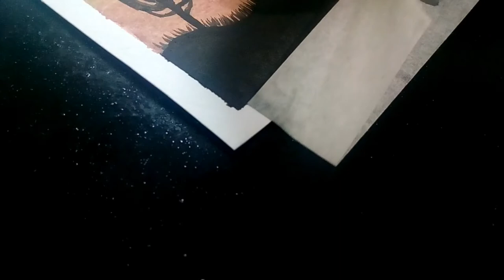how to draw beautiful warercolor painting in 4 minute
Today's video i will show you how to draw beautiful watercolor painting